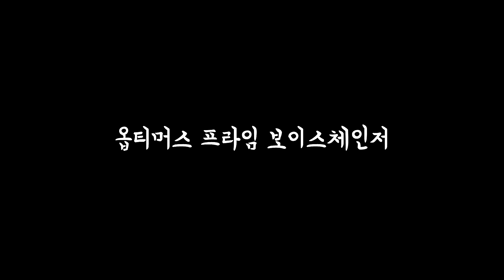옵티머스 프라임 헬멧으로 장난전화ㅋㅋㅋㅋ 핵꿀잼 [ 꾹TV ]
오늘 소개해드릴 장난감은 트랜스포머 옵티머스프라임 보이스체인저 헬맷입니다!
이 장난감은 머리에 쓰고 귀에 버튼을 누르면 옵티머스의 목소리를 낼 수 있도록
음성변조가 됩니다!! 너무 재미있는 장난감이에요ㅋㅋㅋㅋㅋ
장난전화까지 해봤습니다!!

터닝메카드 골드버전 만들기 도전!!

감사합니다.